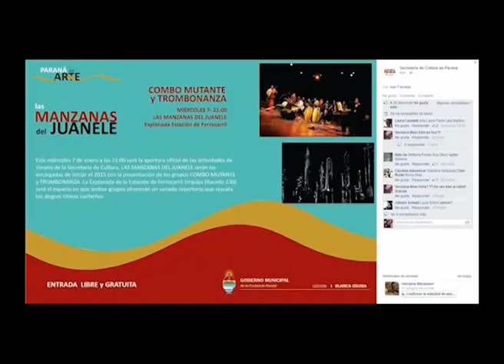DIA A DIA NOTA CULTURA 06 01 15